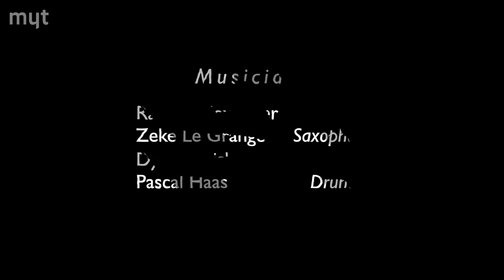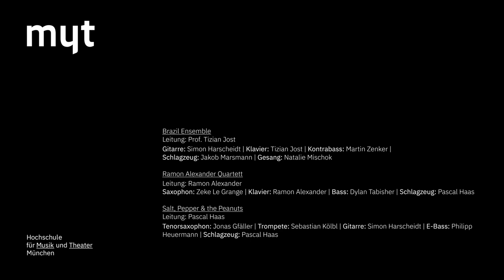Art in Motion 2023: Live-Performance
Mitschnitt aus der Reaktorhalle der HMTM
2. Juni 2023, 19:30 Uhr

Programm:

Jay Ashby: Moderation
Brazil Ensemble
»A Felicidade« – Antonio Carlos Jobim

Salsaband
»Después de todo« – Los Van Van

Ramon Alexander Quartet

Salt, Pepper & the Peanuts
»Lewe« – Pascal Haas

Brazil Ensemble »Lôro« – Egberto Gismonti

Ramon Alexander Quartet

Djembe Orchestra

About Art in Motion 2023:
The 8th international and interdisciplinary symposium, Art in Motion 2023, will be held virtually and focus on . What inspires musicians, dancers and athletes to practice, rehearse and train? How can individuals keep up their drive, both short term and long term? What strategies help them maintain creativity and discipline, when the “going gets tough”? How can peers, educators, and society provide an environment that allows performers to thrive during dry spells such as the pandemic? These and other questions around extrinsic and intrinsic incentives, i.e., the costs and rewards of hard work, as well as factors such as grit and passion, will be explored through keynotes, talks, workshops, a poster session … and performances. Participants will also have multiple opportunities over these two days to exchange ideas with one another directly during this digital event using the Whova plattform and app.

Aufnahme und Produktion:
Tonstudio der Hochschule für Musik und Theater München

Das Konzert hat Ihnen gefallen? Zahlreiche weitere Konzert-Mitschnitte finden Sie in der Digitalen Sammlung der Hochschule